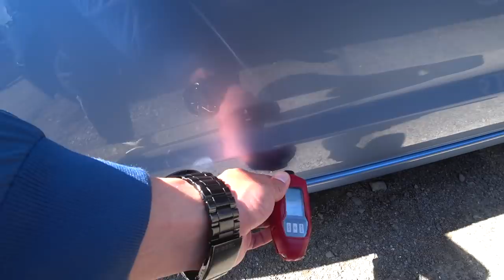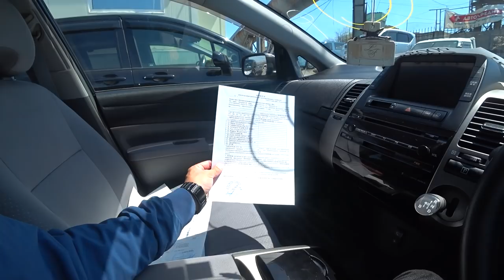АВТОРЫНОК ЗЕЛЕНЫЙ УГОЛ КАК КУПИТЬ И ПРОВЕРИТЬ АВТОМОБИЛЬ СКОЛЬКО ЭТО СТОИТ